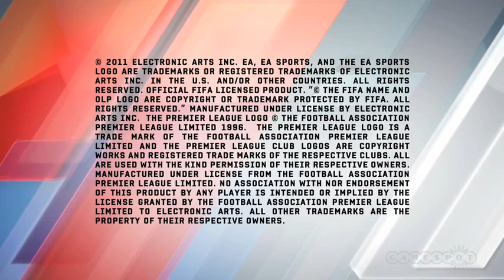fifa 12 exclusive trailer (NEW 2012)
This is the latest officiall FIFA 12 exclusive trailer. Thanck yiu! :)